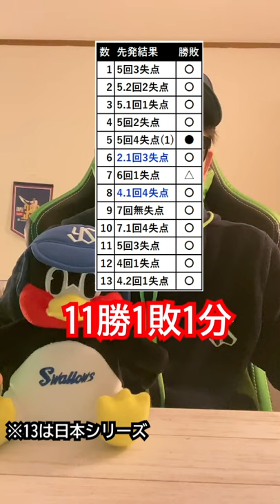優勝・日本一に導いた 高梨裕稔投手の圧倒的勝ち運【ヤクルトスワローズ】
※データは「スポナビ」や「データで楽しむプロ野球」などのサイトを参考にさせていただいています。